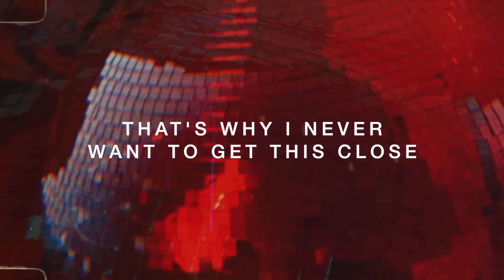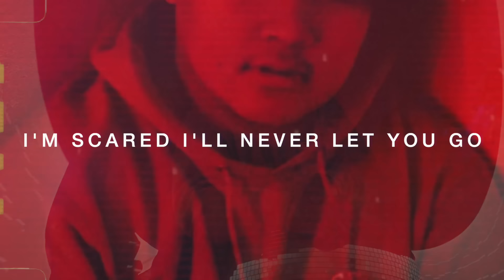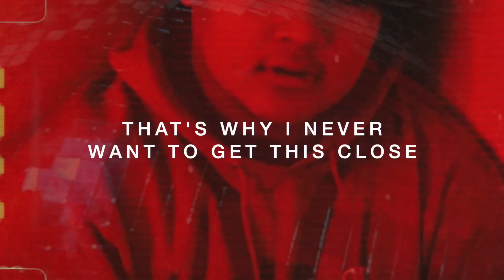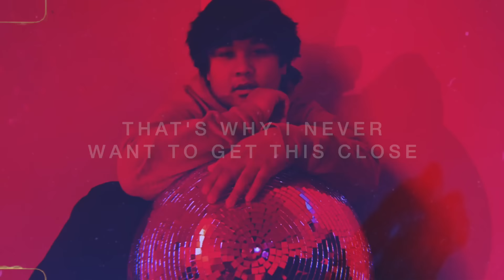Francis Karel - You're Too Close (Official Lyric Video)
Lyrics:
Is there something in the air
Feel the pressure in your stare
So close I can read your eyes
"Why now why not tonight"

Have a good thing going now
The tensions growing wild
Our minds haven’t caught up yet
But our hands are so direct

Should already happen
Now we’re taking action
Shoulda left it open
Now we’re losing focus
cause

You’re too close
Keep asking what I want the most
I’m scared I’ll never let you go
That’s why I never wanna get this close
You’re too close
I hate it when you give me hope
We both know how this story goes

Pretending I don't care
My emotions were prepared to handle what would happen next
If I want more and you want less

shouldn’t let it happen
cause